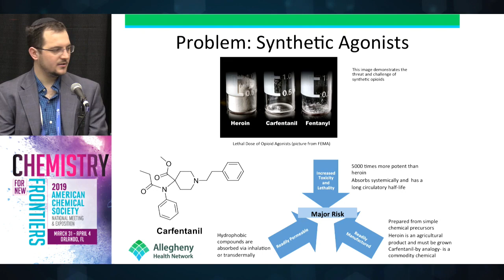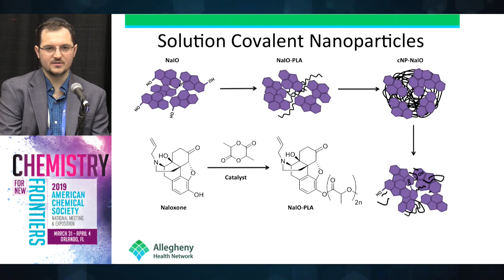Next-generation single-dose antidotes for opioid overdoses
The U.S. opioid epidemic is being driven by an unprecedented surge in deaths from fentanyl and other synthetic opiates. Fentanyl’s powerful effects are long-lasting, and even tiny amounts of the drug can lead to an overdose. Antidotes, such as naloxone, do not last long enough in the body to fully counter the drug, requiring repeated injections. Now, scientists report that they are developing single-dose, longer-lasting opioid antidotes using polymer nanoparticles.